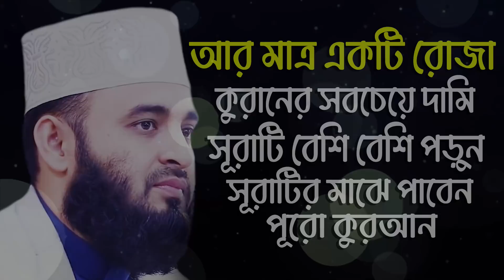যে সূরাটিতে পুরো কুরআন খুঁজে পাবেন। Mizanur rahman azhari। Islamic Bangla Waz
Presenting Bangla Waz 2021 “যে সূরাটিতে পুরো কুরআন খুঁজে পাবেন” by Mizanur rahman azhari. RI Media Recording and publishing Islami Bangla Waz mahfil. Islamic Waz mahfil is very informative, especially Bangla Islamic Waz is very famous to religious people. Basically based on Islam, the holy Quran, history of Islam, what is Islam, Allah, Quran reading and many more topics. Bangla Waz mahfil is also known as Bangla Islamic Jalsa.

বিষয়ঃ যে সূরাটিতে পুরো কুরআন খুঁজে পাবেন।
আলোচক- মাওলানা মিজানুর রহমান আজহারী।

Watch our more Bangla Waz of Mizanur Rahman Azhari:
মনে অশান্তি, কিছুই হচ্ছেনা! খুব হতাশ!। ওয়াজটি শুনুন।
অবিবাহিতরা শুনুন।বিয়ের পর জীবন কিভাবে বরকতময় হয়।
যারা এখনো বিয়ে করেন নি এখনি শুনুন।
বিয়ের আগে যে ভাবে প্রস্তুতি নিবেন। ছেলে পক্ষ মেয়ে পক্ষ জেনে নিন।
 একজন মা সন্তান প্রসবের সময় কি পরিমান ব্যাথা সহ্য করে।
যে ব্যাক্তি টানা ৩টি জুম্মা ইচ্ছা করে ছেড়ে দিবে তার পরিণাম।
আল্লাহর সকল সৃষ্টির মাঝে সবচেয়ে শক্তিশালী সৃষ্টি কোনটি??
আল্লাহর কাছে যে ৭টি বাক্য বেশি প্রিয়।কুরআনে দামি যে ৭টি বাক্য।
প্রমান করলেন ইসলাম ধর্ম সবচেয়ে সেরা ধর্ম ।
শ্রেষ্ঠ দোয়া। দিনে বা রাতে পড়ে মারা গেলে আপনি জান্নাতি।
কুরআন থেকে অজানা কিছু বৈজ্ঞানিক তথ্য।Qura'n Vs Science।
মৌমাছি (মধু) সম্পর্কে কুরআন ও বৈজ্ঞানিক অজানা তথ্য দিলেন
যে ৪টি কাজ করলেই আল্লাহ সকল প্রকার বিপদ থেকে রক্ষা করবেন।
সঠিক পথে থাকতে প্রতিদিন এই দোয়াটি পড়বেন।

 ===PIRACY WARNING===
This Product © all the Copyright reserved by “R I Media”. Legal action will be taken against those who violate the copyright of the following material presented!

Please avoid other methods of copying or duplicating the video, and help us support anti-piracy measures in any way you can. Thank you - Team “R I Media”